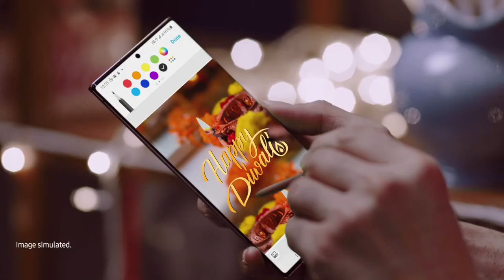December 30, 2020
Video from AZAD MOBILE ENTERPRISE